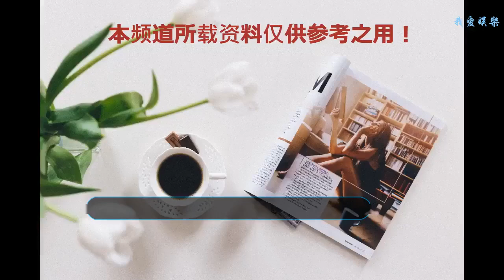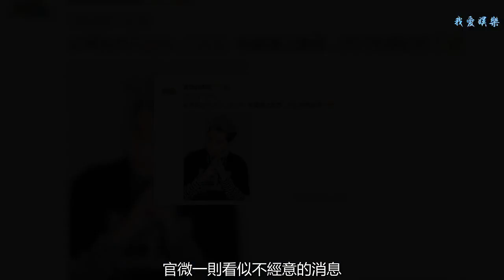《跑男7》新嘉賓揭秘，竟是鹿晗一生之敵，擁有四千萬粉絲的他？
作為一檔收視率極高的“國民綜藝”，雖然，目前《奔跑吧兄弟》，才剛結束播出不久。但很多觀眾已按耐不住，想要觀看下一季的焦急心情。而就目前而言，下一季的節目，剛剛進入最初的籌劃階段，很多關于具體的細節，官方還沒有敲定。不過，諸如下季的拍攝地與“擬邀嘉賓”等，似乎官方已有初步的安排和計劃。最近，節目組正通過各種渠道和方式，來調查觀眾們，關于下一季節目的看法。對于一檔真人秀節目來說，嘉賓無疑是其最為重要的部分。尤其是，對于受關注極高的《跑男》來說，每一次邀請嘉賓，節目組的選擇都十分慎重。對于嘉賓的要求，節目組不僅希望其有非常高的人氣，更重要的，在觀眾心中的口碑，也必須是積極正面的形象。否則，將與節目的“正能量”氣質，完全不搭。近日，官微一則看似不經意的消息，卻可以說引起了節目粉絲們的廣泛討論。在下季節目中，觀眾們可能將迎來一位期盼了很久，卻從未登上過《跑男》舞臺的嘉賓，這位明星，就是大名鼎鼎，微博擁有接近四千萬的粉絲，最近正火爆的“說唱小王子”，吳亦凡。提起吳亦凡，就不得不說鹿晗。在還未“單飛”之前，兩人最初作為“韓國聯系生”，同在一個組合一起奮斗多年。然而，雖然在組合中，兩人的關系還算不錯。但讓人意外的是，剛剛解散單飛沒多久，兩人無論在何種場合之下見面，彼此竟都像陌生人一樣冷漠，毫無交流。而之間在組合里的“熟絡”，也被很多粉絲認為是作假和“演戲”，很多人都覺得，他倆目前都視對方為自己的“一生之敵”。在之前幾季《跑男》的節目中，據說，節目組也曾萌生過，想要邀請吳亦凡前來的想法。但外界都一致認為，都是因為考慮到鹿晗的因素，所以才最終沒能成行。而關于這一次，為什么又突然做此決定，不知道是不是受到了《中國好聲音》的啟發。畢竟，今年《好聲音》破天荒地對導師陣容進行了改革，結果因為李健和謝霆鋒的亮眼表現，節目收視率相當不錯。雖然還不清楚，目前節目組的想法，是想讓吳亦凡擔任嘉賓，還是跑男團的新成員。但很多觀眾都相信，只要吳亦凡能夠前來參加，對于每一個關心綜藝和娛樂的人來說，無疑都是一個相當“重磅”的消息。
    圖片來自網絡！